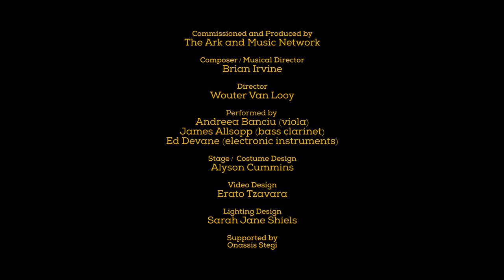The Ark & Music Network Present: Wires, Strings & Other Things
A new music show for Ages 6+ composed by Brian Irvine and directed by Wouter Van Looy.

Meet Ed, Andreea and James, three totally different people with one thing in common – they are crazy about music and sound.

Ed can usually be found in a corner, building unusual electronic instruments, tinkering with his own world of sound. Andreea plays the viola beautifully and reads complicated sheets of music as if they were fairy tales. And James? Well, James wanders a labyrinth of sound like an explorer, connecting and disrupting with his bass clarinet as he goes.

Anything can happen as they find each other and start to invent music together. What stories will they share when, with your help, they explore the magic and mystery of how to compose, perform and improvise?

WIRES, STRINGS & OTHER THINGS is a music performance that encourages you to always be curious. To listen, respond to and communicate through the sounds, music and stories that are all around you – wherever you are and whoever you are with.

Commissioned and Produced by The Ark and Music Network

Composer & Musical Director: Brian Irvine

Director: Wouter Van Looy

Performers: Andreea Banciu (viola), James Allsopp (bass clarinet), Ed Devane (electronic instruments)

Stage & Costume Design: Alyson Cummins

Video Design: Erato Tzavara

Lighting Design: Sarah Jane Shiels

Supported by the Arts Council, with project funding from Creative Europe. Additional support from Onassis Stegi.